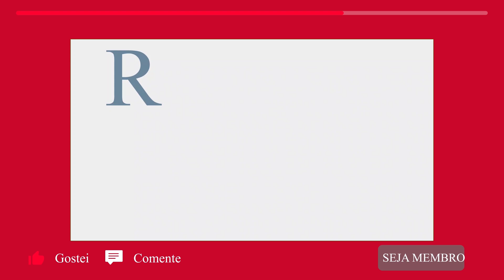Mateus Carrieri em um minuto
O vovô Mateus infelizmente (ou felizmente), foi o eliminado da vez!

A Fazenda 12 chegou ao fim para Mateus Carrieri! O peão foi eliminado da competição no programa ao vivo deste sábado (12) com 20,02% dos votos. O ator perdeu a disputa contra Jojo Todynho e Lidi Lisboa pela preferência do público em uma votação realizada no R7.com.

Mesmo sem festa, a última sexta-feira (11) dos participantes na sede foi bastante agitada. A peãozada foi pega de surpresa com o anúncio da 14ª formação de Roça.

Como de costume, a noite deu início com a indicação da Fazendeira. Dona do Chapéu, Stéfani escolheu Mateus.

Com o término da baia e do Lampião do Poder, a votação foi rápida e direta. Cada participante ficou com um voto. Última a participar da dinâmica, Lidi precisou desempatar o jogo e indicou Jojo. Entretanto, a cantora teve que escolher o terceiro roceiro e puxou a atriz.

Sem Prova do Fazendeiro, o trio da Roça estava formado: Jojo, Lidi e Mateus disputaram a preferência do público.

No reality, Mateus mostrou que não há idade para se divertir! O peão curtiu as festas, deu conselhos para os colegas e aproveitou bastante a piscina da sede.

Ao lado de Jojo e Juliano, o peão construiu amizades sinceras. Ele também mostrou que não aceita qualquer opinião e criticou atitudes de Biel, Lidi, Luiza e Stéfani no jogo. Entretanto, o ator provou que não é preciso levar mágoa e colocou os pingos nos "is" com os participantes.

Como a saída de Mateus vai influenciar o jogo? Para saber, acompanhe A Fazenda 12! O reality vai ao ar de segunda a sexta-feira logo após a novela Jesus; aos sábados, depois do Cidade Alerta e, aos domingos, após o Domingo Espetacular!

Assine o PlayPlus e assista à Cabine de Descompressão com a eliminada da noite!

Programação do canal durante "A Fazenda 12":
Domingo: Resumão A Fazenda ás 19hrs
Terça: Vídeo Normal ás 19hrs
Terça: Enquete pós formação da roça, logo depois do fim do programa na Record
Quarta: Enquete pós prova do fazendeiro
Quinta: Vídeo Normal ás 19hrs

Você pode apoiar e ajudar esse canal a continuar produzindo através do Picpay, link no primeiro comentário.
Me siga nas minhas redes:
@Wagner_Reid (Links no "sobre" do canal)

Mateus Carrieri é conhecido como o ator galã nas novelas dos anos 80 e 90. Longe das telinhas desde 2014, ele apareceu na televisão pela primeira vez ao sete anos de idade, quando participou como jurado infantil no quadro Boa Noite Cinderela, do Programa Silvio Santos. No entanto, a sua carreira como ator só começou em 1975.

Sumido da mídia, o artista voltou ao holofotes sendo um dos participantes da décima segunda edição de A Fazenda, da Record TV. Em contrapartida, vale lembrar que Mateus já participou de um reality show em 2001 – a Casa dos Artistas (SBT).

Aos 53 anos, ele carrega atuações memoráveis na televisão e no teatro, contabiliza dois realitys shows, diversos filmes pornôs e ensaios nus para revista gay. Sendo assim, vamos conhecer um pouco mais sobre a vida e carreira de Mateus Carrieri. Ainda mais, ver como está o ator galã da televisão brasileira. Aos 17 anos, Mateus Carrieri ganhou a fama de ator galã das novelas, quando encenou Amor com Amor se Paga. Desde então, a cada trabalho que fazia, se tornava um homem mais maduro e com o corpo mais sarado. Ainda assim, o auge do gostosão das telinhas veio após a Casa dos Artistas, quando foi chamado para posar nu.

Assim, o ator considera a fama de galã como uma fase que ele tem orgulho em sua trajetória profissional. Após sair do reality show Casa dos Artistas, o galã recebeu convites para posar nu, inclusive junto com o seu filho Kaíke, trabalho polêmico no qual ele diz ter se arrependido, mas não se envergonha. Ao todo, foram quatros edições que fez para a revista gay G Magazine em 2004, um deles foi o ensaio picante entre pai e filho.